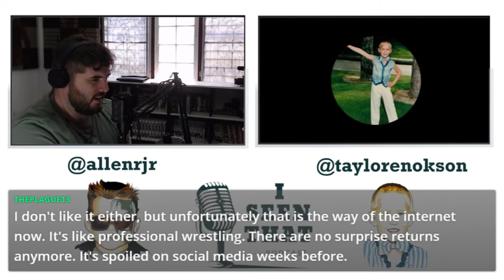Glass and Spiderman Into The Spiderverse